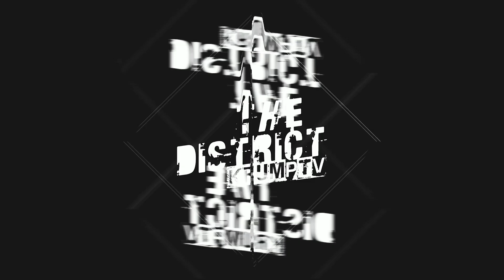The District Krump TV - Season 1 Episode 9